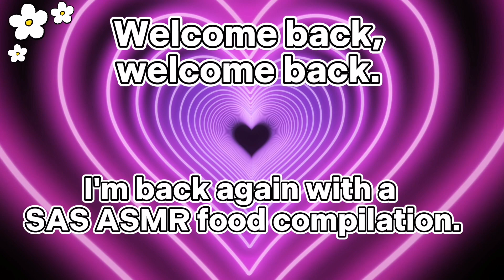Sas ASMR eating different food| MukbangASMR| Eating Sounds| COMPILATION| The best of SAS ASMR Ep.01.